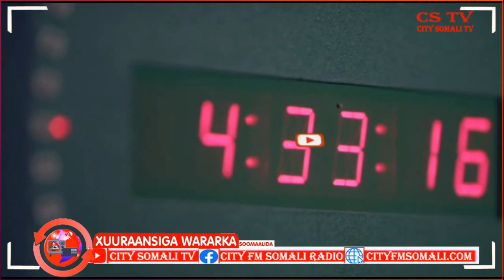Maamulada Isbitaallada Jaziira iyo Yardameelo oo lagu Amray inay Wax agab ah ka bixin karin........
Maamulada Isbitaallada Jaziira iyo Yardameelo oo lagu Amray inay Wax agab ah ka bixin karin isbitaaladasi BY Muno Muniisha